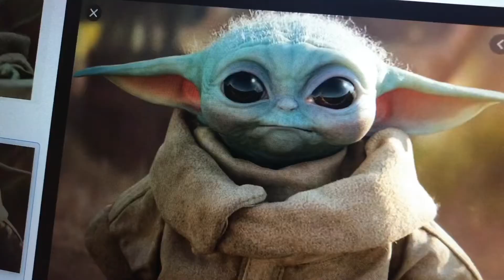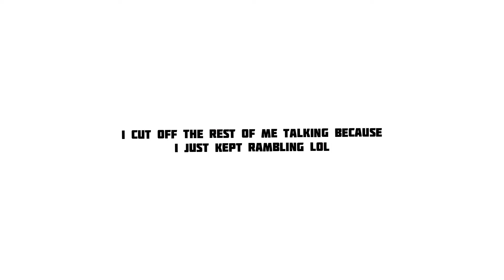DRAWING BABY YODA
Have you guys watched mandalorian??
Honestly I love baby yoda I mean he’s adorable